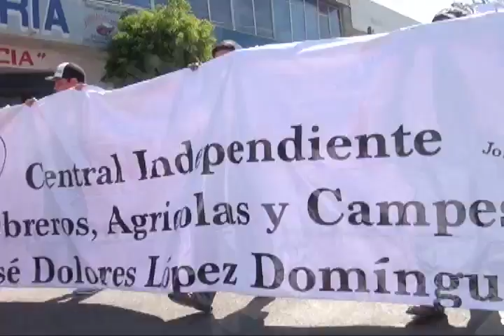Con marcha; exigen respeto y transparencia en el proceso electoral